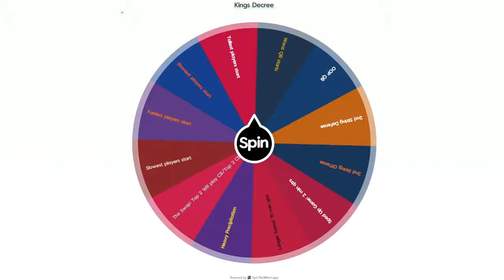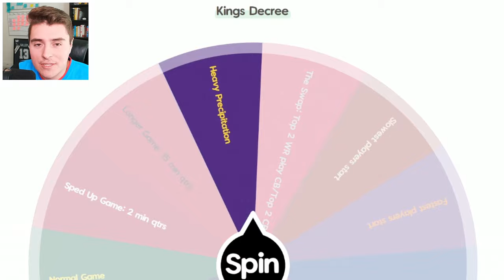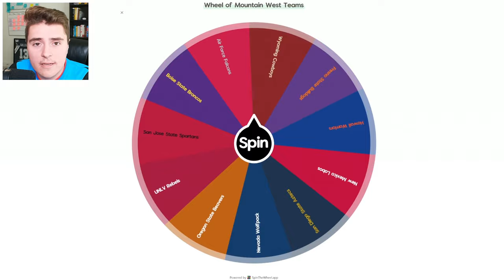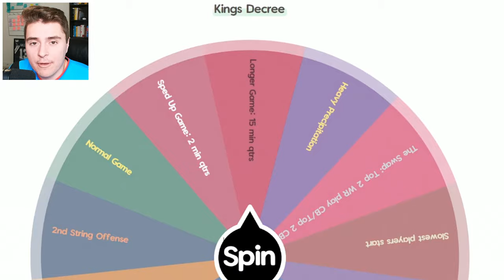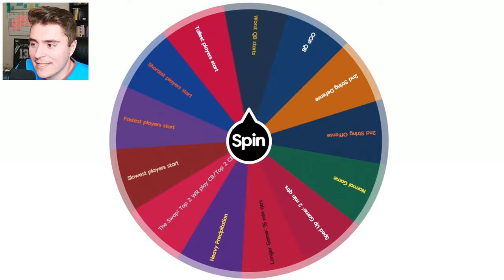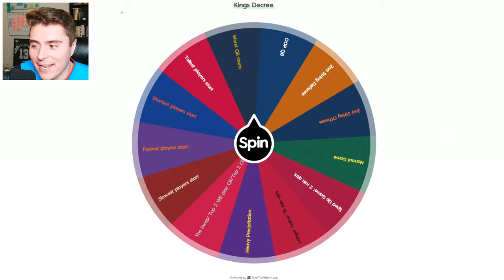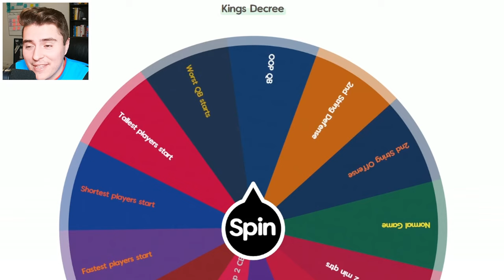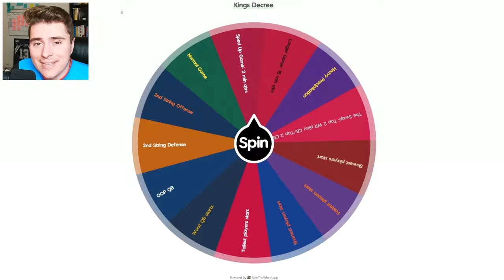I Brought College Football Imperialism to Europe!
NCAA Football 25 BUT Global Imperialism! Our College Football conquest continues in Europe where teams battle for supremacy. In this challenge-heavy mode, teams attempt to capture each continent before facing off in a grand global showdown. Going out with a bang in my final Imperialism series for College Football Revamped, the best teams from the Mountain West face off in this one!
Chapters:
0:00 - 0:54: Intro to Global Imperialism Rules
0:55 - 25:15: College Football Imperialism on Europe
25:16 - 28:24: Championship Game on Europe